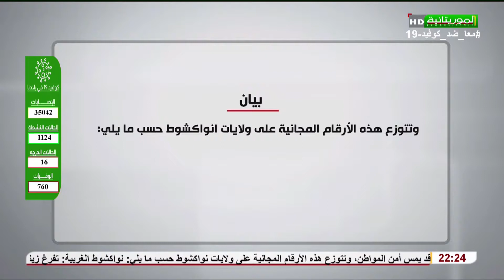14 09 2021 14 septembre 2021 10 31 38